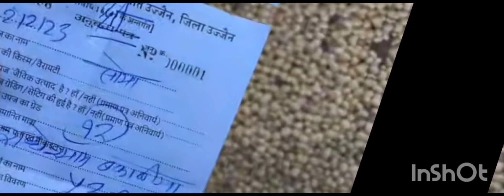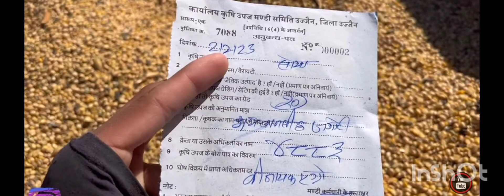3 फरवरी 2023 | सोयाबीन भाव | आज का मंडी भाव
3 फरवरी 2023 | सोयाबीन भाव |  आज का मंडी भाव
mandi bhav soybean today